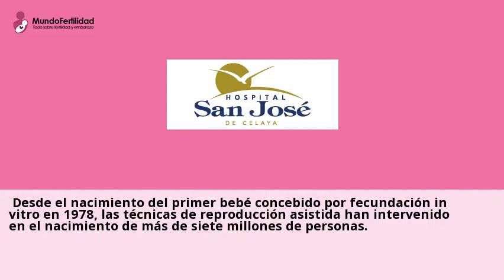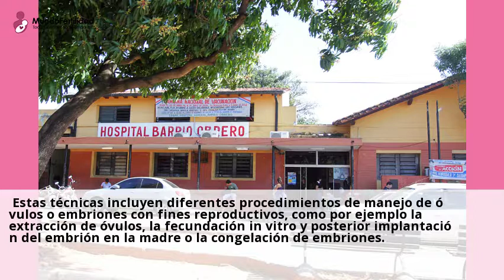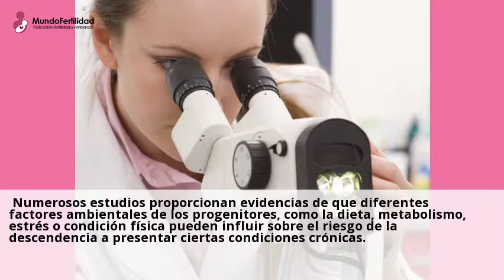Cambios epigenéticos asociados a la reproducción asistida se revierten antes de la edad adulta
Algunos eventos relacionados con la reproduccion asistida pueden inducir
cambios epigeneticos, pero estos se revierten antes de la edad adulta.Consulta gratis a clinicas de Colposcopias tratamiento